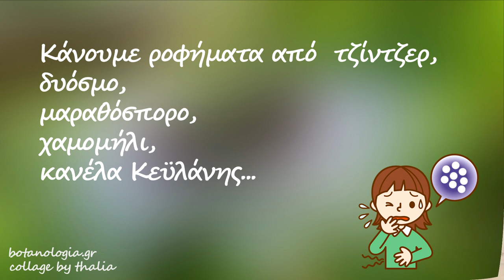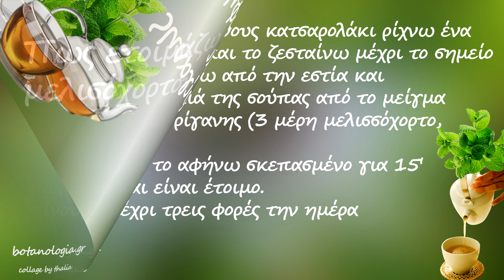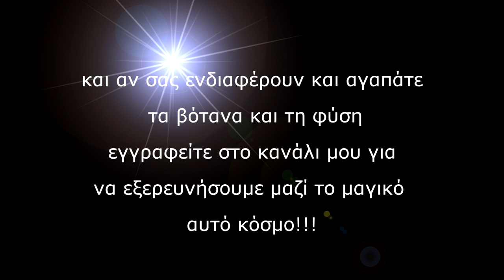Βότανα αμέσου δράσεως για τη γαστρεντερίτιδα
Μια γρήγορη ματιά στα αποτελεσματικότερα και αμέσου δράσεως βότανα για την γαστρεντερίτιδα.
Κάνουμε ροφήματα από  τζίντζερ,
δυόσμο,
μαραθόσπορο,
χαμομήλι,
κανέλα κευλάνης.
Το τζίντζερ είναι από τις ιδανικότερες ρίζες για την αντιμετώπιση του εμετού, επίσης οι αντιφλεγμονώδεις και αντιοξειδωτικές της ιδιότητες βοηθάνε στη μείωση των φλεγμονωδών συμπτωμάτων που σχετίζονται με γαστρεντερικές διαταραχές όπως η γαστρεντερίτιδα, η οποία είναι λοίμωξη, που εντοπίζεται στο γαστρεντερικό σύστημα.
Πως ετοιμάζω το ρόφημα με τη ρίζα του τζίντζερ
-. κόβω 4 με 5 λεπτές φέτες τζίντζερ και
τις σιγοβράζω  σε 1 λίτρο νερό για 10 περίπου λεπτά,
-. στραγγίζω και είναι έτοιμο το αφέψημα μου,
-. πίνουμε δύο φορές την ημέρα,
-. αν η γεύση του τζίντζερ μου είναι πολύ έντονη, προσθέτω μια κουταλιά του γλυκού οργανικό μέλι
Όπως για τον εμετό ιδανικότερο βότανο είναι το τζίντζερ, για τη διάρροια είναι το ρόφημα από ένα μείγμα μελισσόχορτου και ρίγανης ή ένα ρόφημα από ένα μείγμα τσάι του βουνού και ρίγανης.
Και τα δύο ροφήματα είναι αμέσου δράσεως, καταπραΰνουν το στομάχι και το έντερο άμεσα.
Πως ετοιμάζω ρόφημα μελισόχορτου και ρίγανης
-. σε ένα αναλόγου μεγέθους κατσαρολάκι ρίχνω ένα μεγάλο φλυτζάνι νερό και το ζεσταίνω μέχρι το σημείο του βρασμού, απομακρύνω από την εστία και
-. ρίχνω μία κουταλιά της σούπας από το μείγμα μου μελισσόχορτου και ρίγανης (3 μέρη μελισσόχορτο, 1 μέρος ρίγανη)
-. σκεπάζω και το αφήνω σκεπασμένο για 15′
-. σουρώνω και είναι έτοιμο.
Ιδανικό επίσης σε περιπτώσεις γαστρεντερίτιδας είναι και το απλό αλλά πολύτιμο νερόμελο…
     Θα επανέλθω στο θέμα με περισσότερες πληροφορίες για την γαστρεντερίτιδα και τα βότανα...